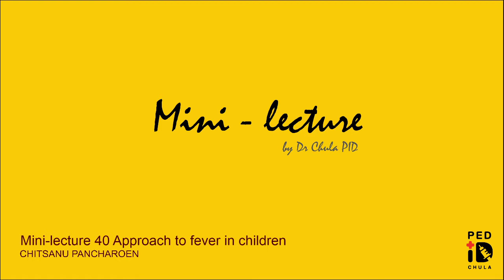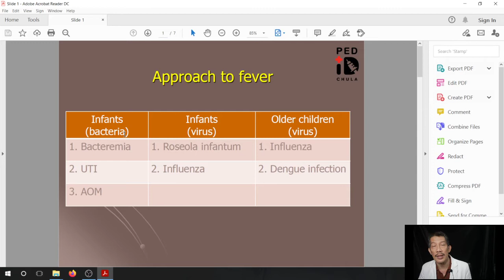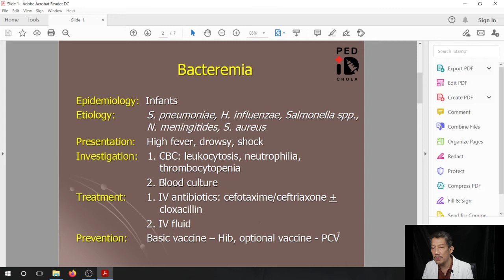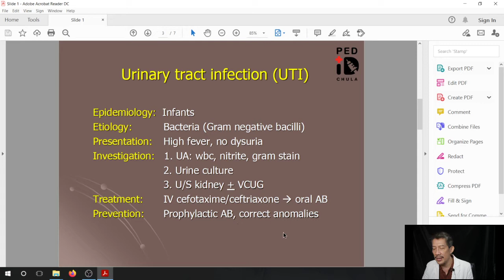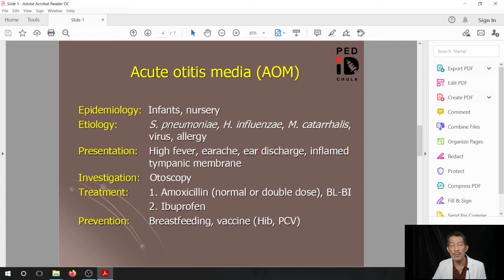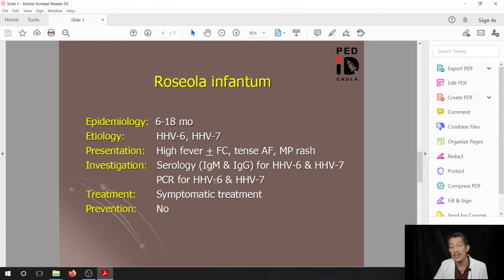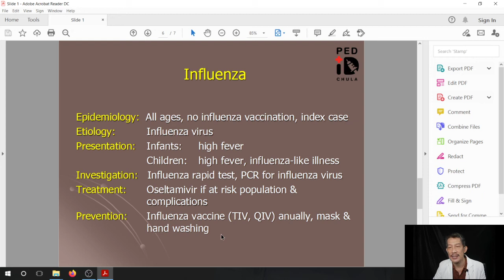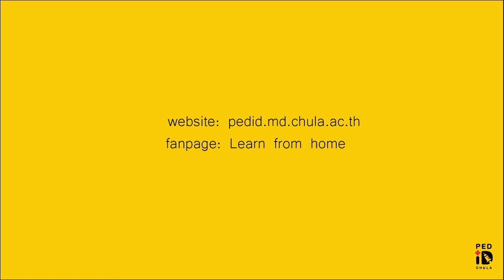Mini lecture 40 Approach to fever in children